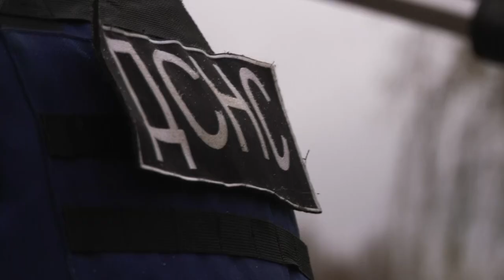Чернігів розмінування території. Chernihiv demining area. Ukraine war. Все буде Україна.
ДСНС показала відео, як рятувальники збирають розкидані рашистами реактивні снаряди для "Граду" на Чернігівщині.
Попереджаємо бути обережними і відразу повідомляти про підозрілі знахідки за номером 101.

   The State Emergency Service showed a video of how rescuers collect rockets scattered by Rashists for "Grad" in the Chernihiv region.
We warn you to be careful and immediately report suspicious finds to the number 101.

   ГСЧС показала видео, как спасатели собирают разбросанные рашистами реактивные снаряды для "Града" в Черниговской области.
Предупреждаем соблюдать осторожность и сразу сообщать о подозрительных находках по номеру 101.